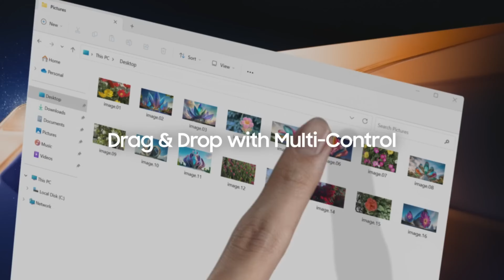Samsung Galaxy Book4 Series Laptop 2024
Samsung recently announced their 2024 Book 4 Series lineup: Galaxy Book4 Ultra, Book4 Pro and Book4 Pro 360. With these lineup, Samsung is entering in the AI laptop category.

- Galaxy Book4 Ultra (16-inch)
- Galaxy Book4 Pro (14-inch) and Galaxy Book4 Pro (16-inch)
- Galaxy Book4 Pro 360 (16-inch)

- Processor: new Intel Core Ultra 9 processor